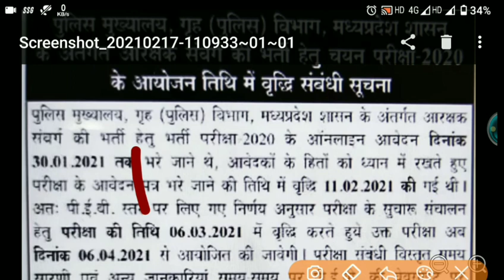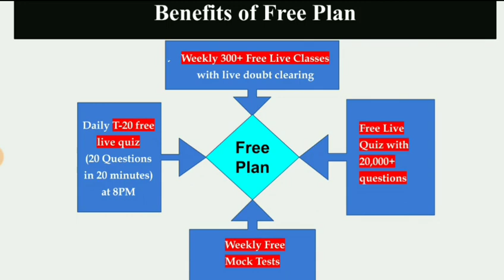म.प्र पुलिस भर्ती नई तिथि आ गयी 🔥🔥// Official Update Out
Use code 'ROHITHEG' to unlock Free plan today
📝Free Test दीजिए आज ही :